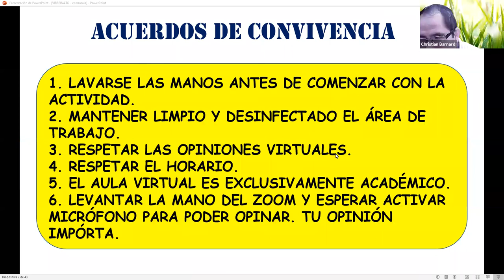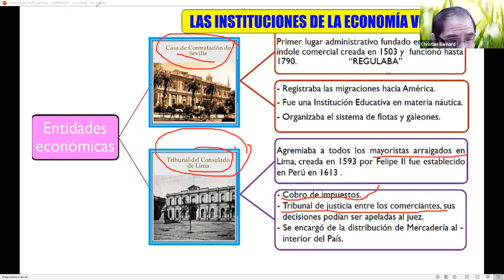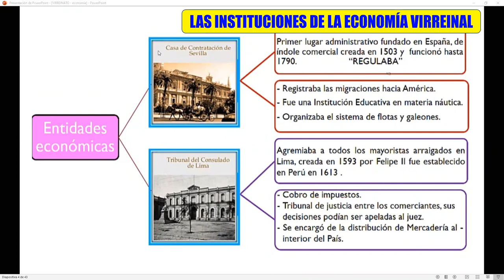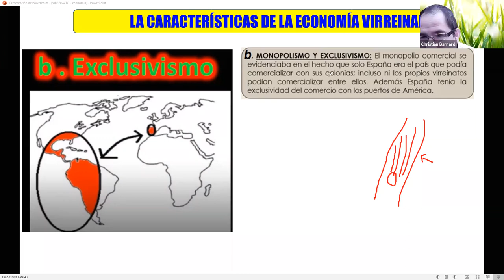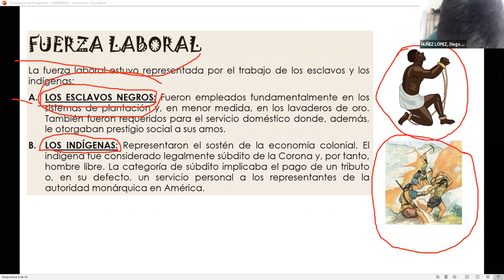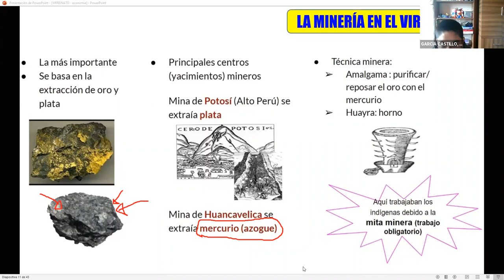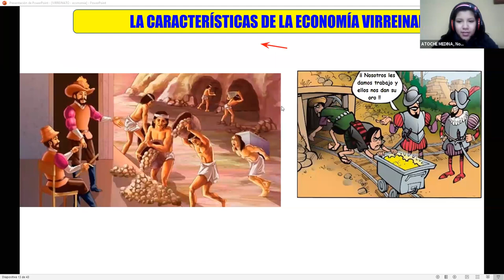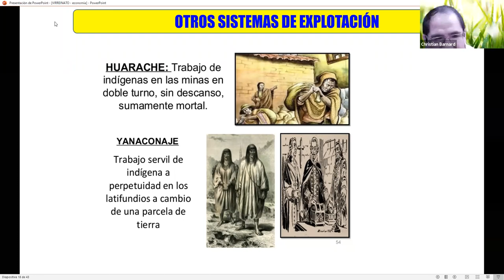Zoom. 5° Sec. Organización económica del virreinato. 27/08.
5° Sec. Organización económica del virreinato. 27/08.